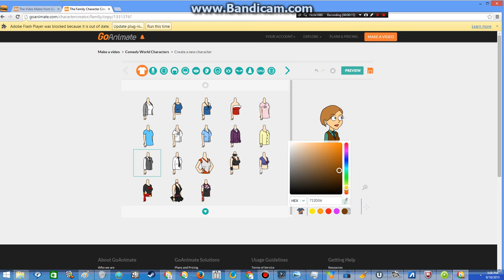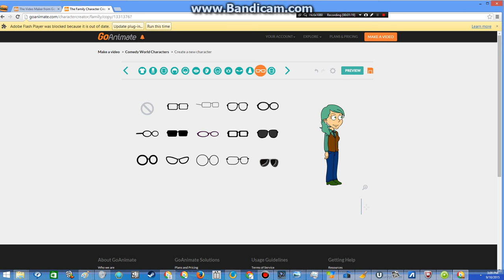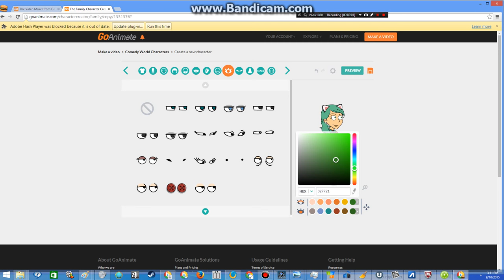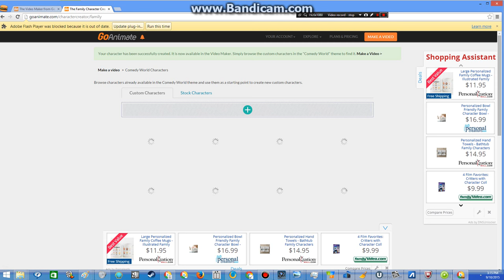I Create Serena Loopsy In Her Sheriff Form On Goanimate